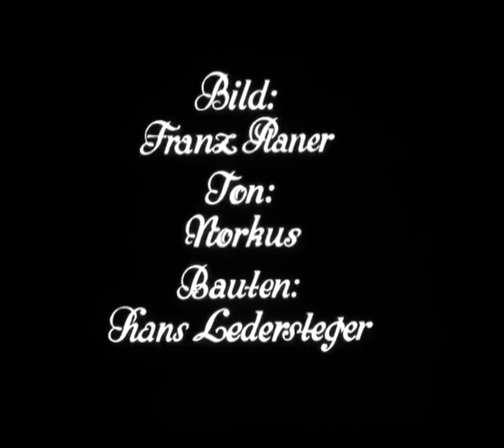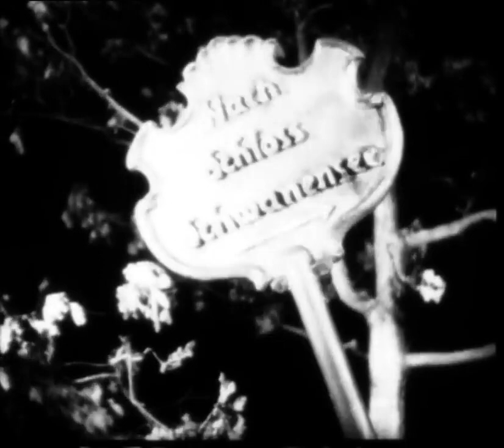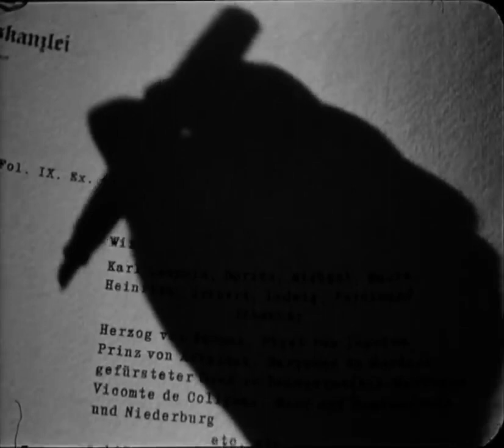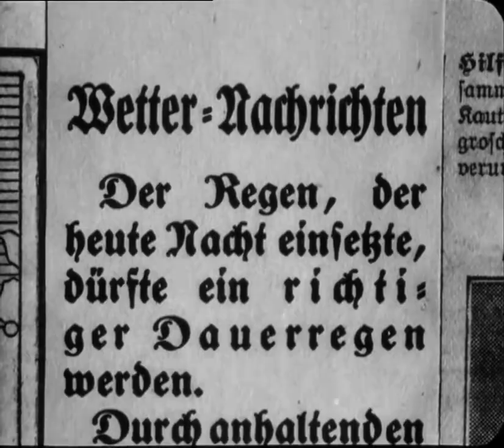1932 - Der Prinz von Arkadien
Der royale Herrscher eines Phantasiestaates wird dazu genötigt abzudanken und soll ins Exil geschickt werden. Während das Regierungskabinett im Saal wartet, um seiner Majestät diese bittere Pille zu verabreichen und dazu seine Unterschrift benötigt, amüsiert sich der Monarch mit einer hübschen jungen Dame in seinen Gemächern. Der durch die Flure zum Liebesnest eilende Hofmarschall bittet submissest um Gehör, doch die junge Maitresse antwortet keck: "Après minuit, c'est moi qui règne" (Nach Mitternacht bin ich es, die regiert). Dann fällt die Schlafzimmertür wieder zu. Schließlich kommt es zum Unvermeidlichen: Majestät ergreift den Griffel und unterzeichnet seine eigene Absetzung. Kurz darauf wird ein Blumenstrauß überreicht, der in absurder Weise von einem zum anderen gereicht wird, dann setzt sich der Ex-Monarch, der sich fortan Prinz von Arkadien nennt, in sein Fahrzeug und fährt sonnigeren Zeiten entgegen. Sein Ziel ist die Adria, wo sich bereits einige abgehalfterte und infolge von Revolutionen weggefegte Ex-Potentaten tummeln und es sich ohne anstrengende Regierungsgeschäfte gut gehen lassen. Auf der Fahrt dorthin fällt auch noch die Hupe des Prinzen-Gefährts aus, und er wird von der Polizei angehalten. Man macht seiner Hoheit klar, dass er diesen Schaden sofort beheben lassen müsse. Als der Prinz von Arkadien die neue Hupe dreimal hintereinander ausprobiert, fällt ihm aus einem Haus ein Schlüsselbund vor die Füße. Er blickt nach oben und sieht eine junge Frau rasch ein Fenster schließen und die Gardine zuziehen. Der Prinz geht auf das nicht für ihn bestimmte Hupensignal ein und begibt sich nach oben zu der Unbekannten. Er bleibt dort bis in die Morgenstunden, dann trennt man sich wieder. Der Prinz muss der Unbekannten versprechen, keine Nachforschungen über sie anzustellen und, sollte man sich noch einmal im Leben begegnen, so tun, als würde er sie nicht kennen.

Es braucht nicht viel Zeit bis seine Hoheit im Exil herausbekommt, um wen es sich bei der Schönen der Nacht handelt. Es ist die Schauspielerin Mary Mirana, die einst aufgrund eines Spottliedes auf ihn, den ehemaligen Herrscher und jetzigen Prinz von Arkadien, das Königreich verlassen musste. Zum Wiedersehen kommt es schon bald, und zwar, als die royale Tante des Prinzen zum Tee lädt. Die Fürsten-Tante möchte nämlich gern den bindungsscheuen Ex-Monarchen mit ihrer Nichte, der Infantin, verkuppeln. Der Prinz entdeckt bei dieser gesellschaftlichen Zusammenkunft Mary und singt aus Übermut genau jenes Spottlied, das Mary einst zum Verhängnis wurde. Ihm gefällt die Melodie, während Mary das Gefühl hat, er wolle sich über sie lustig machen. Immerhin hält sich der Prinz an seine Vereinbarung mit der Künstlerin und tut so, als würde er sie nicht kennen. Mary geht ihm nicht mehr aus dem Kopf, er hat sich ernsthaft in die junge Frau verliebt. Es kommt zu einer unerwarteten Wiederbegegnung, als die Schauspielerin bei einem Unwetter in seinem Exilschloss Unterschlupf sucht. Der Prinz von Arkadien gibt sich, obwohl Mary ihm nunmehr gern ihr “Geheimnis” verraten würde, gespielt desinteressiert, als es um die Frage geht, wen sie damals eigentlich erwartet hatte, als sie ihre Wohnungsschlüssel auf den Bordstein herabgeworfen hatte. Schließlich aber kommt die Lösung an den Tag, die für alle Beteiligten ein Happy End bedeutet: Die drei Hupsignale waren nämlich als geheimes Zeichen für die Infantin gedacht. Die nimmt nämlich heimlich – die royale Tante soll nichts davon wissen – bei Mary Schauspielunterricht, da sie zum Theater möchte und nicht im Traum daran denkt, zu heiraten. Nun ist auch der Weg frei für seine Hoheit und die Schauspielerin.